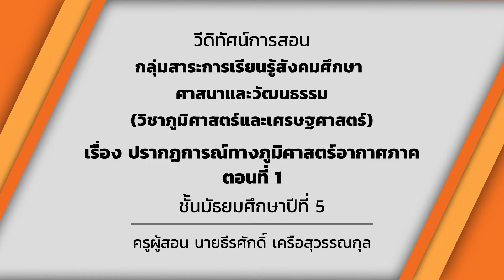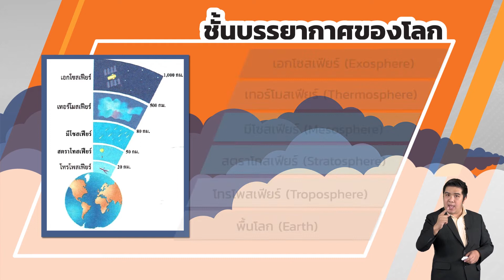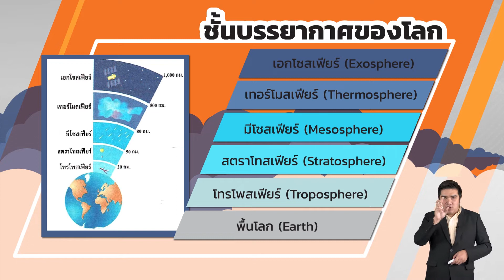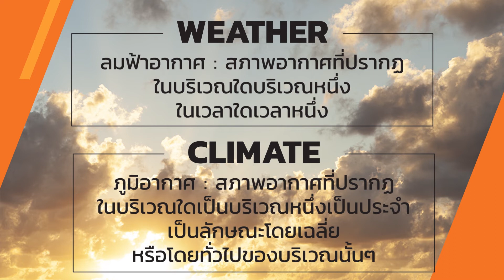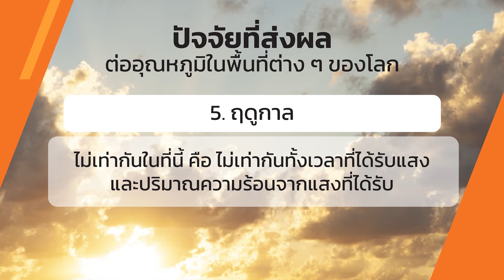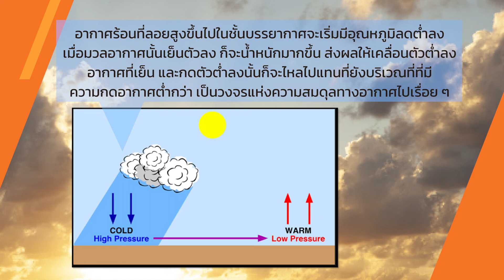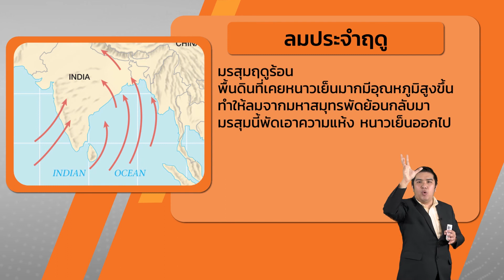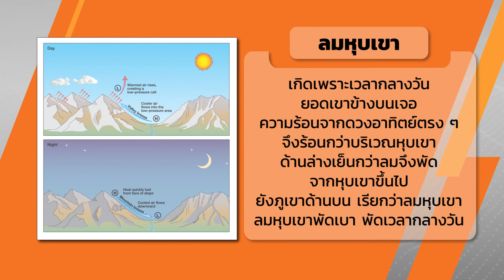ปรากฏการณ์ทางภูมิศาสตร์อากาศภาค ตอนที่ 1 - ภูมิศาสตร์ ม.5 EP06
อ.ธีรศักดิ์ เครือสุวรรณกุล
หน่วยการเรียนรู้ : 2. ปรากฏการณ์ทางภูมิศาสตร์กายภาพ

ส 5.1 ม.4-6/1 วิเคราะห์การเปลี่ยนแปลงทางกายภาพ
ในประเทศไทยและภูมิภาคต่างๆ ของโลกซึ่งได้รับอิทธิพลจากปัจจัยทางภูมิศาสตร์

- การเปลี่ยนแปลงทางกายภาพ (ประกอบด้วย
1. ธรณีภาค
2. บรรยากาศภาค
3. อุทกภาค
4. ชีวภาค) ของพื้นที่ในประเทศไทยและภูมิภาคต่าง ๆ ของโลก ซึ่งได้รับอิทธิพลจากปัจจัยภูมิศาสตร์
- การเปลี่ยนแปลงทางกายภาพที่ส่งผลต่อภูมิประเทศ ภูมิอากาศ และทรัพยากรธรรมชาติ